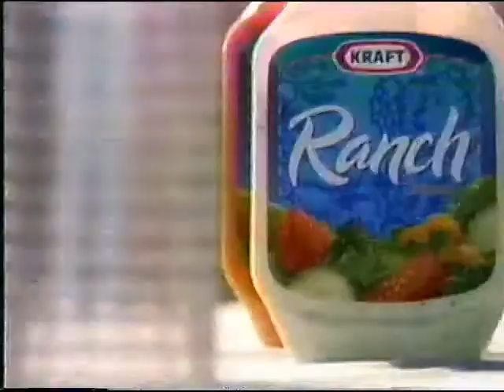February 1998 TNN Commericals (Part 8)